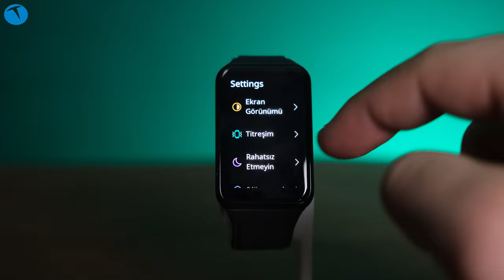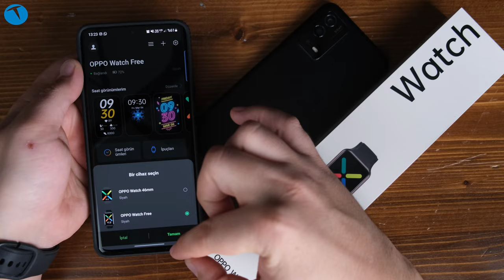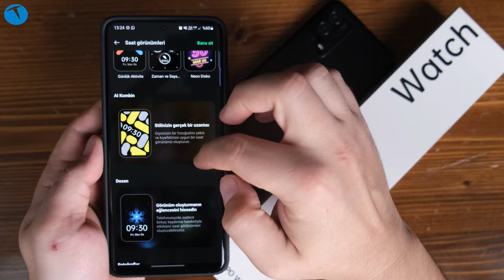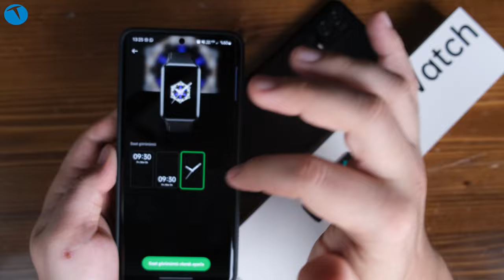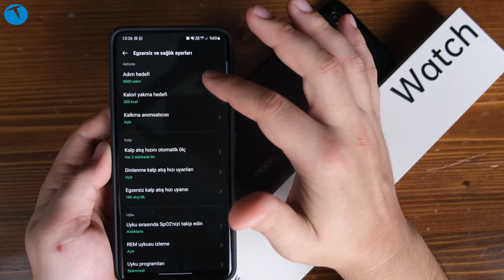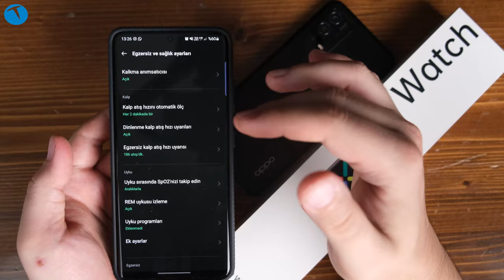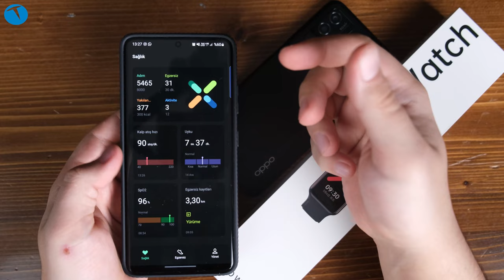Bu kadar özelliği bir arada bulmak zor! Oppo Watch Free inceleme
Teknoloji dünyasındaki önemli isimlerden biri olan Oppo ürün yelpazesini genişletmeye devam ediyor. Çinli üretici son olarak yeni nesil akıllı bilekliği ile karşımıza çıktı. Oppo Watch Free ismiyle satılan bu akıllı bileklik, sunduğu özelliklerle genel olarak tatmin edici bir seviyede diyebiliriz.

1.64 inçlik AMOLED ekranla gelen bileklikte ST32L4R9 +Apollo3.5 yonga seti yer alıyor. Bu yonga setine 128 MB'lık dahili depolama alan eşlik ediyor.

Yalnızca 32.6 gramlık bir ağırlığa sahip olan bileklik genel anlamda rahat bir kullanım sunuyor. Uyku analizinden, sağlık yönetimine kadar pek çok farklı fonksiyona sahip olan bu saatte 100'den fazla egzersiz modu da yer alıyor. Ayrıca bu saatin 5 ATM suya kadar dayanıklı olduğunu da belirtelim.

Android 6.0 ve iOS 10.0 üzeri tüm cihazlarda rahatlıkla kullanılabilen Oppo Watch Free, fiyatıyla da hayli cazip bir seçenek diyebiliriz. Hali hazırda Oppo Watch Free'yi ülkemizde 1000 TL altına satın almanız mümkün.

Teknik Özellikler

Ekran: 1.64 AMOLED
İşlemci: ST32L4R9 +Apollo3.5
İşletim Sistemi: Android 6.0 ve iOS 10 üzeri
Depolama: 128MB
Pil Kapasitesi: 230 mAh / 14 gün
Ağırlık: 32.6 gram